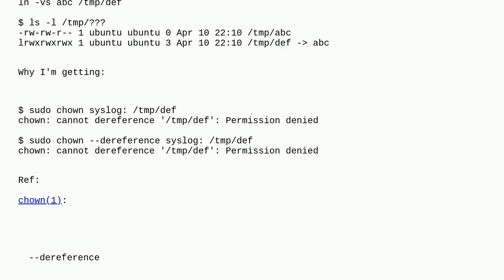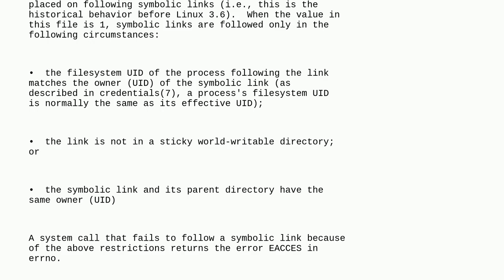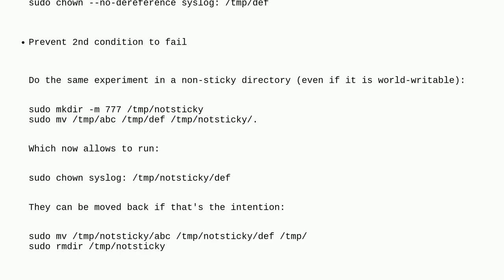Unix: chown cannot dereference, Permission denied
chown cannot dereference, Permission denied

A special thanks goes out to the community

  chown linux permissions